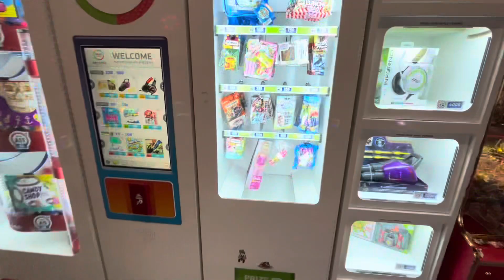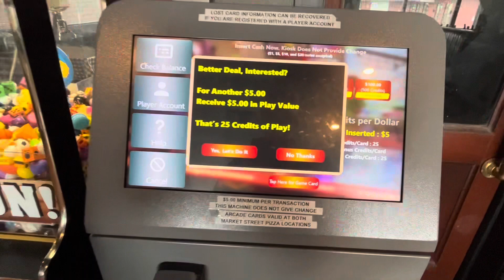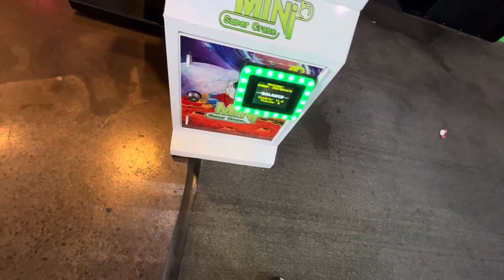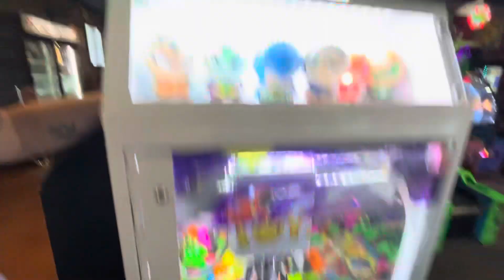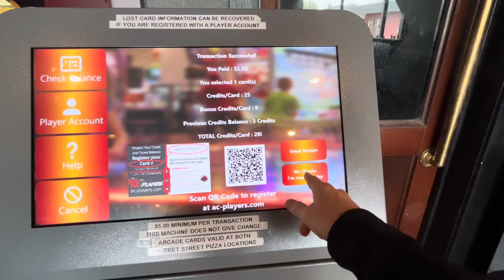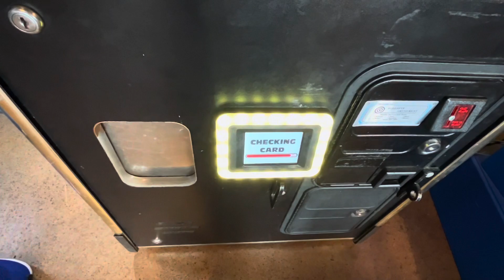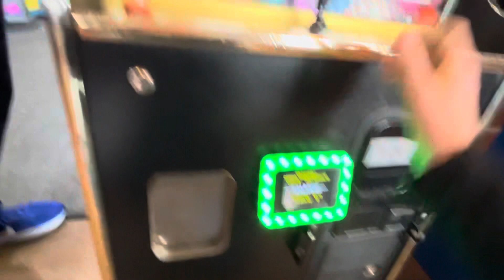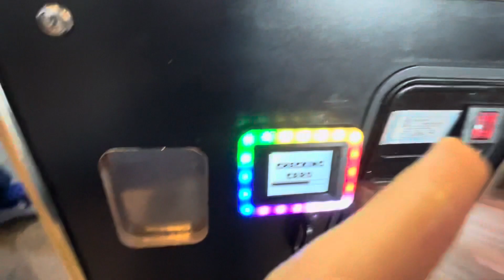LETS VISIT A BRAND NEW ARCADE!!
Today, we visit a new arcade. The arcade isn’t NEW to the world just to you, me, and my families

We always go to the thrift store and comic store across the street. It took me THIS long to discover it

That’s illegal in the claw world

Another new prize redemption game, a sticker vending machine debuts next week!

-Tim